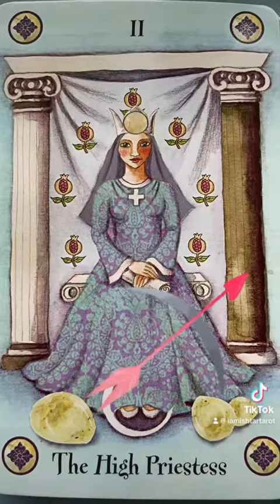What They Hide From You (1/2)